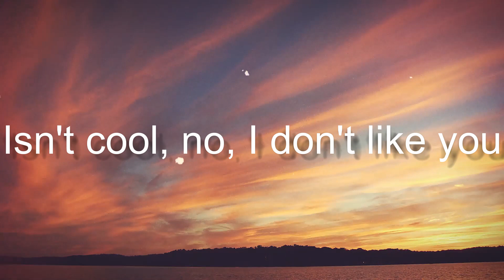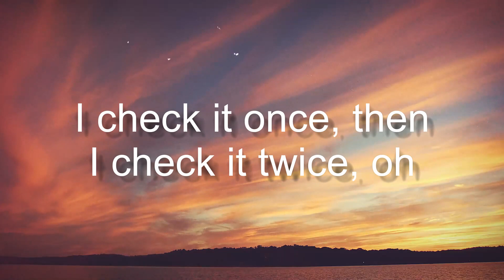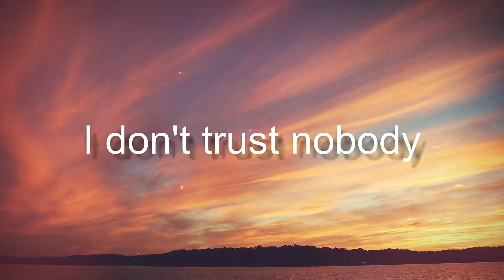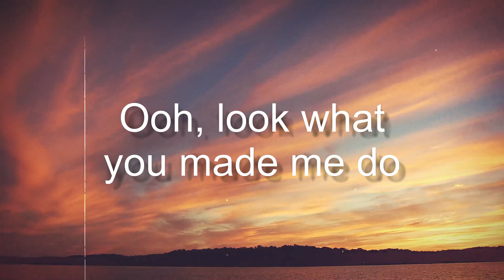Look What You Made Me Do - Taylor Swift(Lyrics Version)🎻